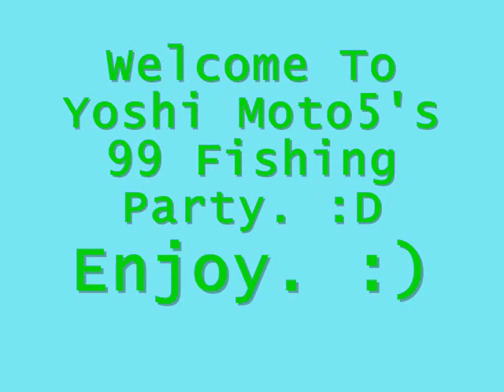Yoshi Moto's 99 fishing party!